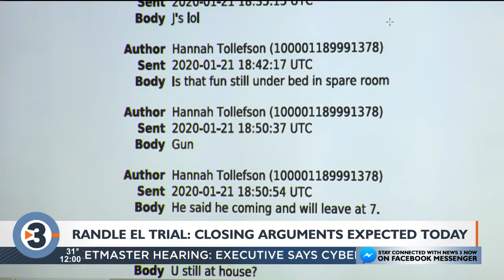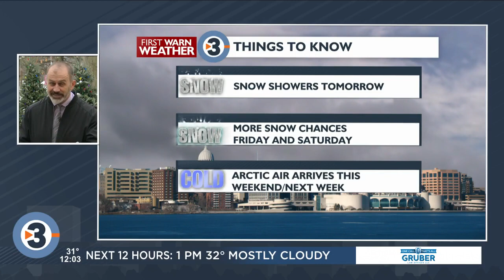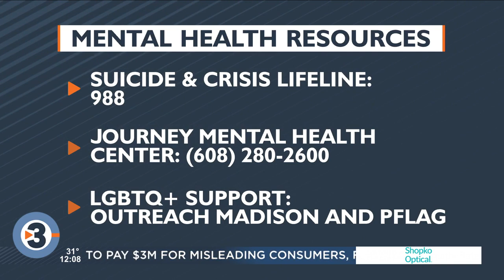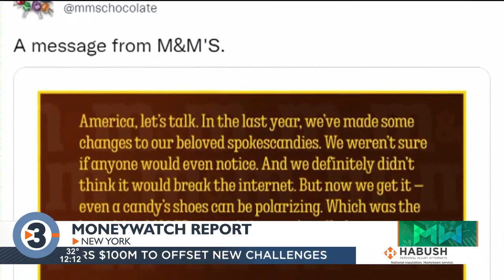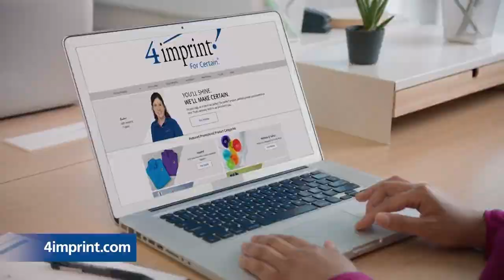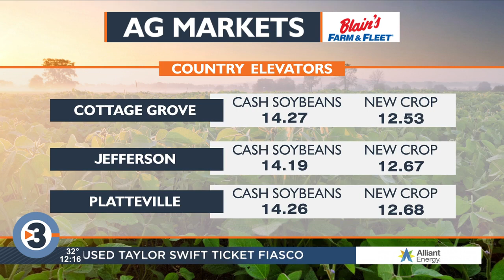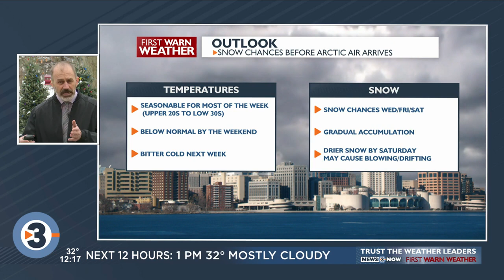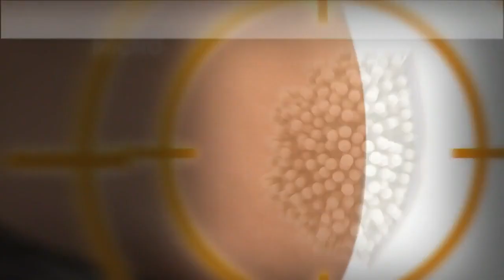News 3 Now at Noon - January 24, 2023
Get your mid-day news update from WISC-TV and Channel3000.com in Madison, WI